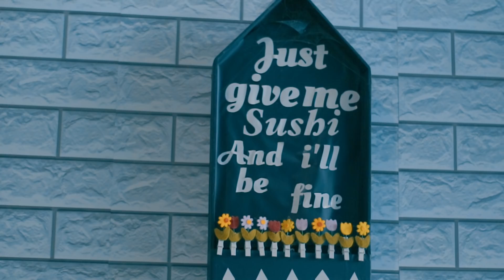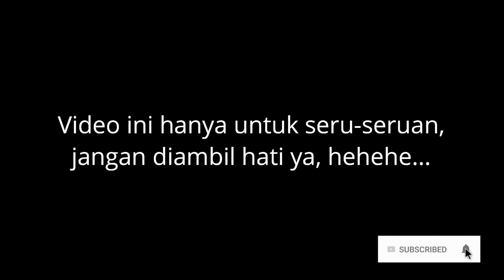TIPE TIPE ALIS CHALLENGE CEWEK KENDARI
JANGAN NGEGAS, INI CUMA HIBURAN...!!!

Kali ini saya kolaborasi sama sahabat saya bernama Lia, dia ini adalah Putri Kemilau Sulawesi Tenggara, kemilau memang da punya wajah kasian, nda sama kayak saya, dari depan belakang kayak biji kemiri 1 ton, huhh

Kameramen:
Hamim FG
Alif

Pemeran Tambahan:
Hamim FG
Irsya